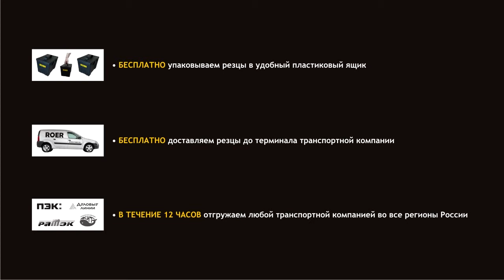RM3401 резец для мульчеров IRON WOLF®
Резец с одним твердосплавным наконечником/напайкой. Резец мульчерный RM3401 устанавливается на мульчеры IRON WOLF.
Альтернативные артикулы: 142114